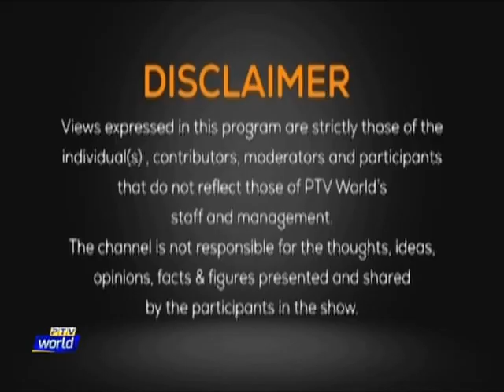The debate 31/03/2023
First segment

Topic: Pakistan-IMF-deal

Second Segment
Topic: upcoming G-20 meeting in India